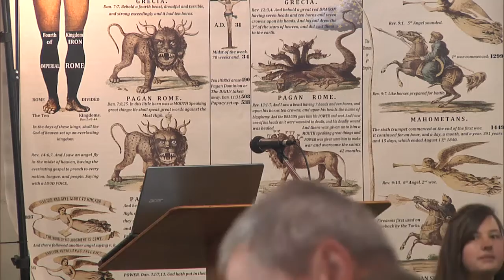Christina Felea "The Worlds Biggest Problem" Sprague Camp Meeting 2016